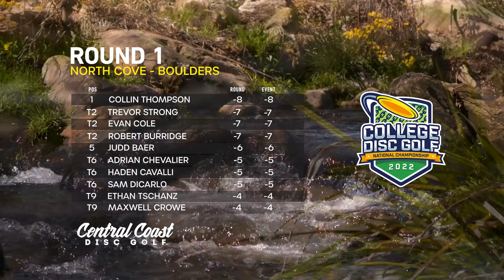2022 College National Championships - Men's D1 Singles Final - F9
We are back in Marion, NC for the final round of the mens D1 Singles. We are on the Boulders course today, one of 3 on the property.

Collin Thompson
Trevor Strong
Evan Cole
Robert Burridge

00:00 Intro
01:00 Hole 1
05:05 Hole 2
08:56 Hole 3
12:26 Sponsors
14:28 Hole 4
16:56 Hole 5
19:32 Hole 6
22:59 Hole 7
27:54 Hole 8
30:55 Hole 9